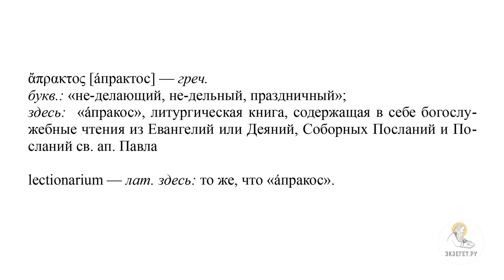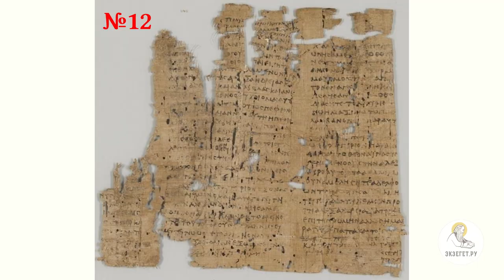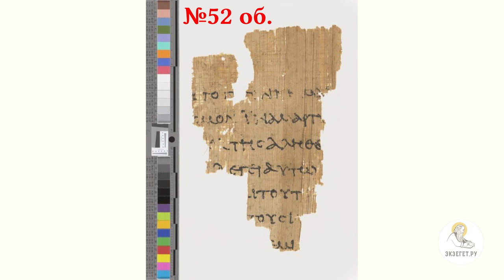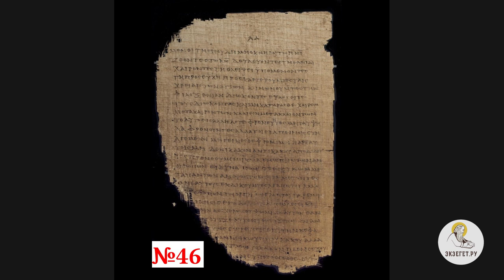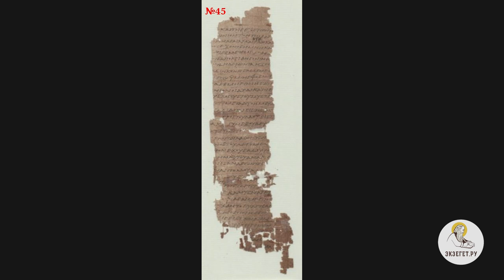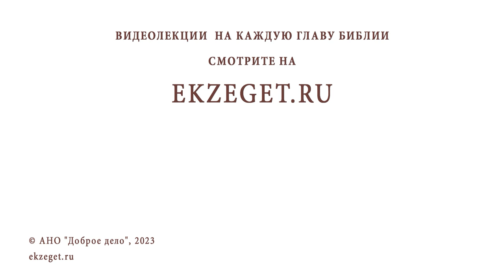Классификация новозаветных рукописей. Рукописи на папирусе. Протоиерей Дмитрий Юревич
Команда Экзегет.

Лекция 24: "Классификация новозаветных рукописей. Рукописи на папирусе."

🔸  Классификация новозаветных рукописей
🔸  Способ начертания
🔸  Материал
🔸  Рукописи на папирусе
🔸  Маюскульные рукописи
🔸  Минускульные рукописи
🔸  Лекционарий
🔸  Индекс папирусной рукописи
🔸  Датировка папирусов 2-7 вв. Р.Х.
🔸  Фрагменты свитков 3-4 вв. Р.Х.
🔸  7 важных папирусов Нового Завета Священного Писания